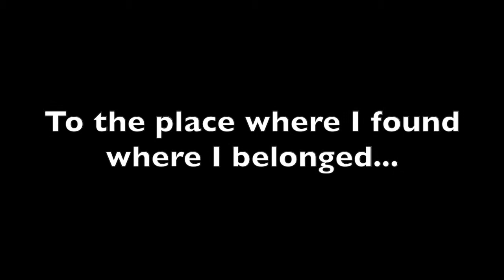Time of Our Lives at HB Woodlawn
A little slideshow dedicated to the amazing people I met during my 7 years at HB. I love all you guys so, so, so much and I wish you all the best!! (Also, I will be seeing you guys over the summer)